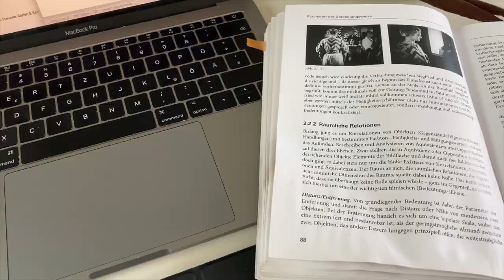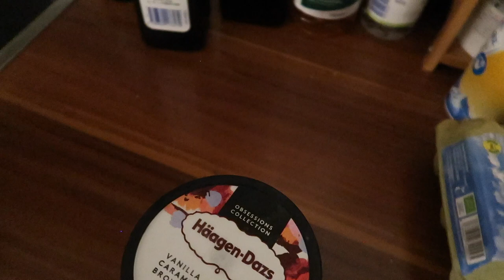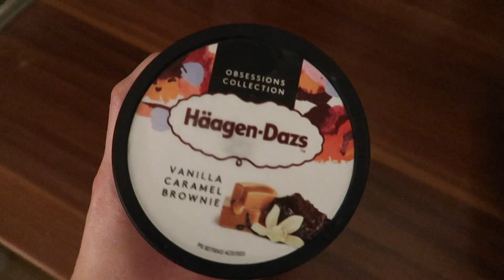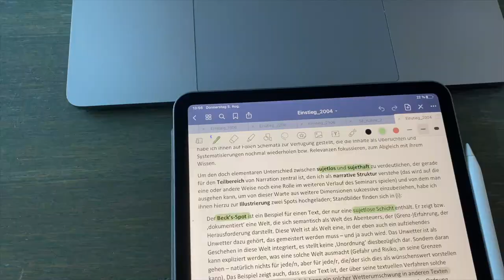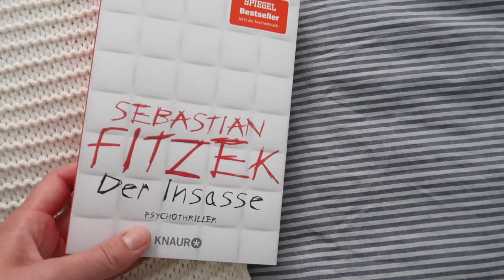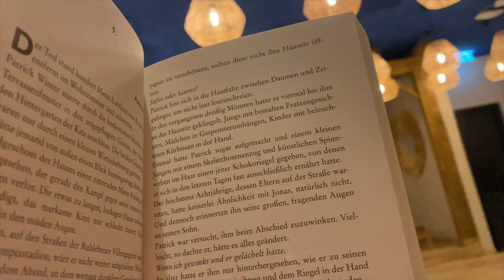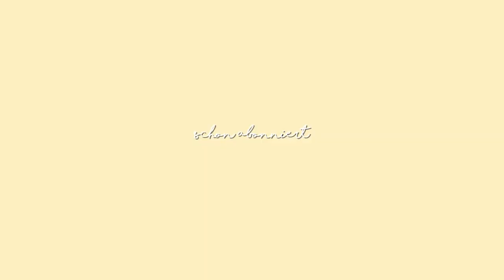UNI VLOG // Hausarbeit schreiben, Bib, Back to uni Videos // Lorena Maria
Ich nehme euch mal wieder in meinem Uni Alltag mit!

*U N B E Z A H L T E   W E R B U N G ( gezeigte/genannte Produkte)